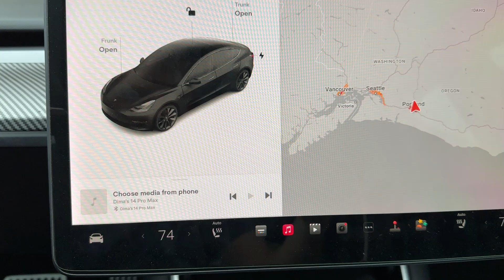Save dash cam footage automatically on tesla with a honk